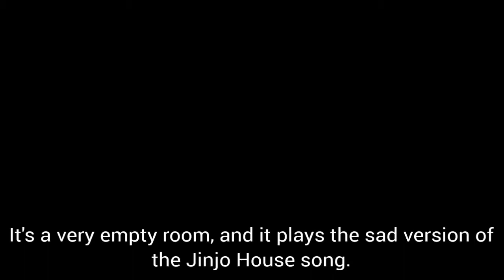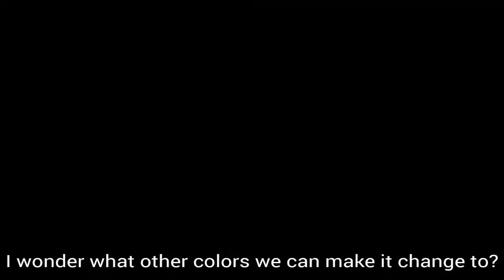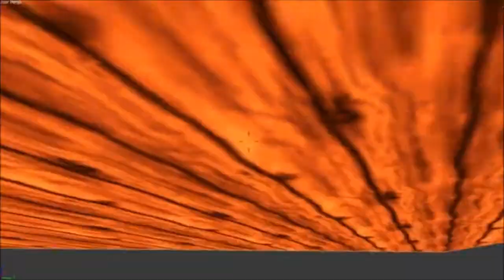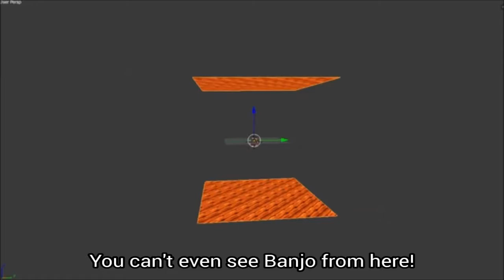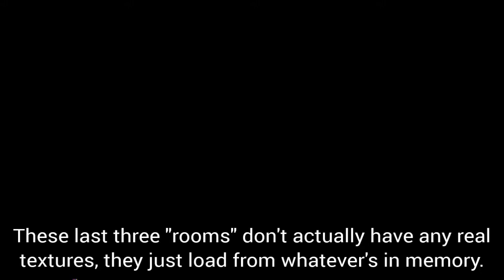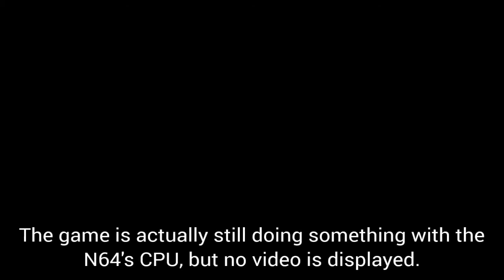Banjo-Tooie - Unused Rooms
GameShark Codes:

Unused Jinjo Room: 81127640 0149
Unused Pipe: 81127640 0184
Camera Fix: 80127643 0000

Unused Background Objects:

8101E006 ?
8101E012 0000
8101BBB8 0800
8101BBBA 7800
8101E000 A08E
8101E002 FFFF
8101E004 201B
8101E008 3C01
8101E00A 8013
8101E00C AC3B
8101E00E 8608
8101E010 201B
8101E014 AC3B
8101E016 860E
8101E018 1CC0
8101E01A F6E3
8101E01C 0000
8101E01E 0000
8101E020 03E0
8101E022 0008

Where ? should be replaced with:
1D49 Cave of Horrors Doors
1D56 Empty Square Room
1D97 Empty Map